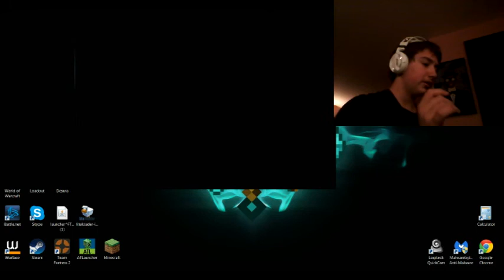THANK YOU! FUN MONTAGE!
-AG